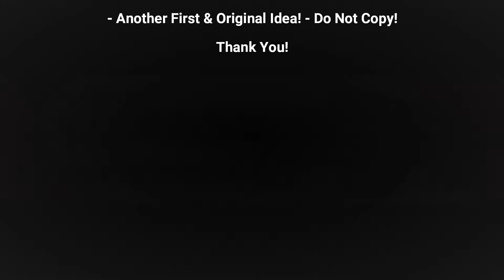RCSpecial.com RadioControl 31/01/20